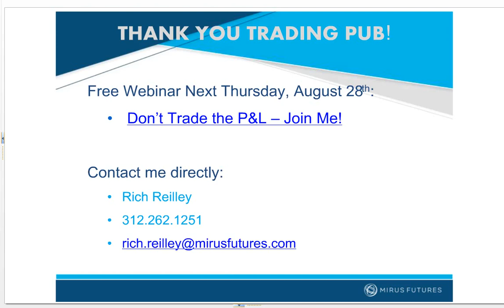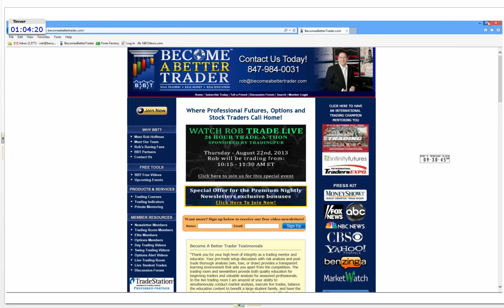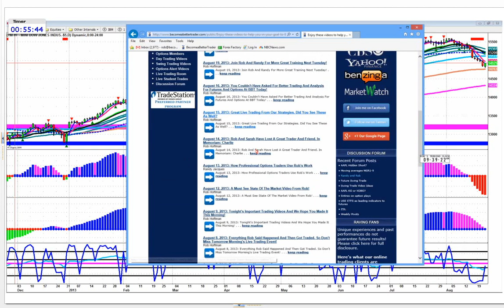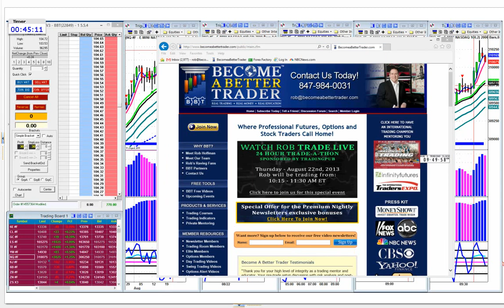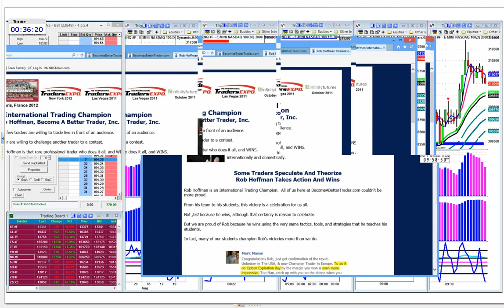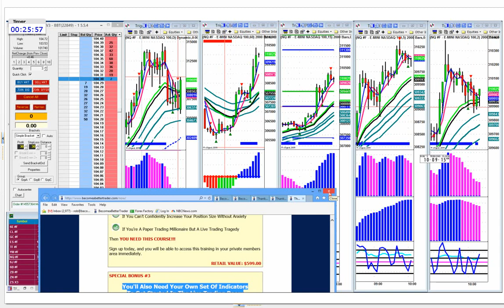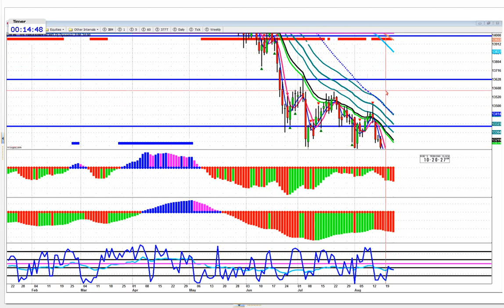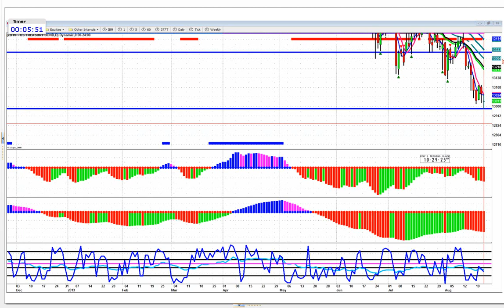Rob Hoffman of Become A Better Trader - TradingPub.com 24-Hour Trade-A-Thon